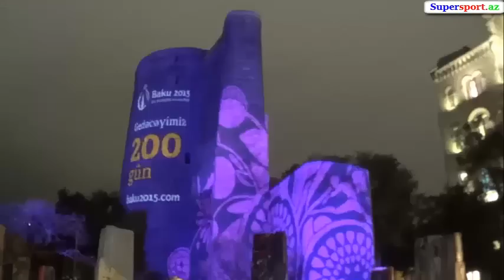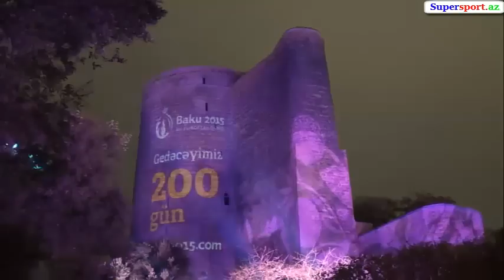BAKI-2015: İŞIQ ŞOUSU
Supersport.Az 2015-ci ildə Bakıda keçiriləcək ilk Avropa Oyunları ilə bağlı videogörüntü təqdim edir.
Qız qalasında "Oyunlara 200 gün qaldı" devizi altında baş tutan tədbir musiqi və üçölçülü animasiya şousu ilə yadda qalıb.